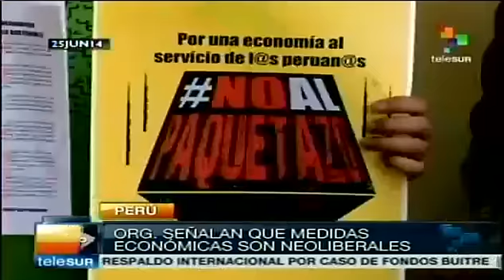Sociedad civil rechaza paquetazo Castilla y advierte nuevos conflictos sociales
Con carteles en mano y bajo el lema de NOALPAQUETAZOCASTILLA, representantes de diversas organizaciones sociales expresaron su unánime rechazo al paquete de medidas para "la reactivación de la economía peruana", y denunciaron que estas normas plantean cambios drásticos en temas tributarios, ambientales, de saneamiento físico legal de predios